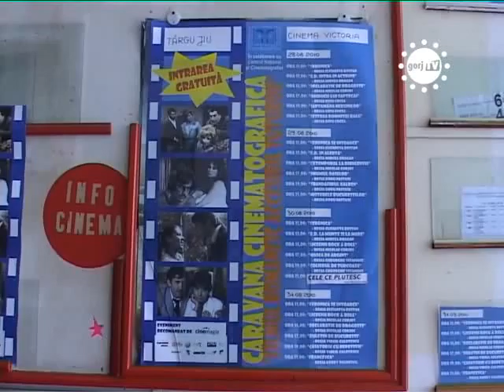STIRILE GORJTV A FOST ODATA UN CINEMATOGRAF